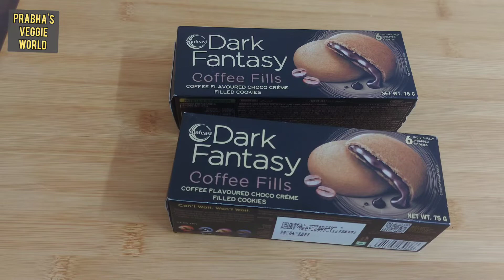തീ കത്തിക്കാതെ ഒരു സ്വീറ്റ് | swiss റോൾ | yummy dessert in minutes | no fire cooking | Desserts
Dark Fantasy coffee fills swiss roll | yummy dessert in minutes | No bake no fire cooking | Desserts @PRABHASVEGGIEWORLD